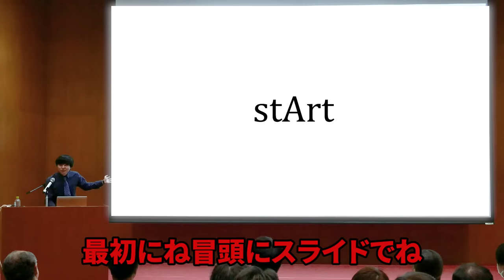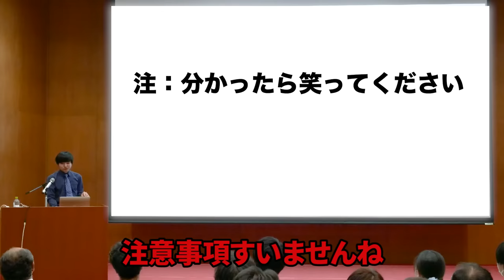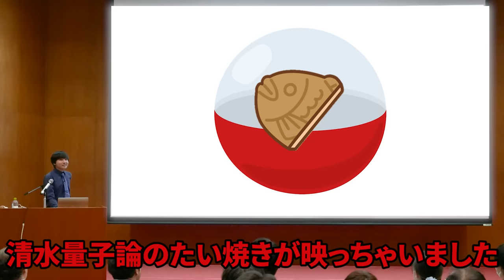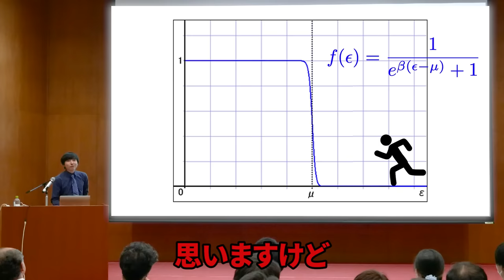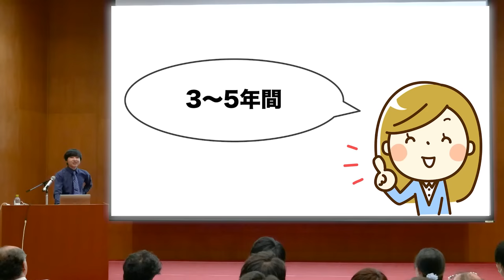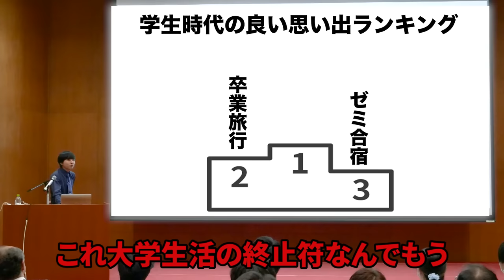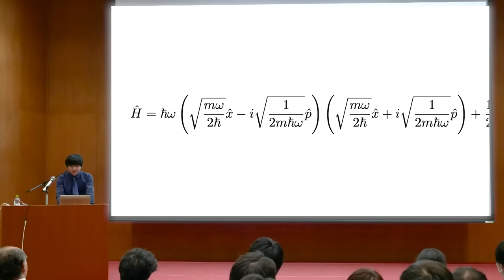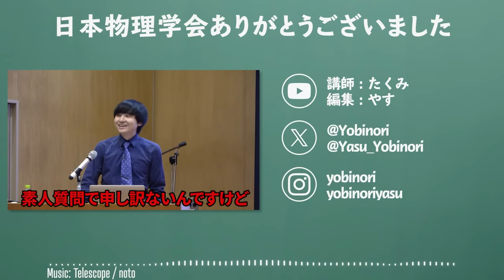日本物理学会でしか伝わらないフリップネタ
東北大学で行われた日本物理学会 第78回年次大会の総合講演の中で行ったネタです。

協力: 一般社団法人 日本物理学会

予備校のノリで学ぶ「大学の数学・物理」のチャンネルでは主に

このチャンネルは皆さまからのご支援で成り立っています。
応援してくださる方はご協力お願いいたします